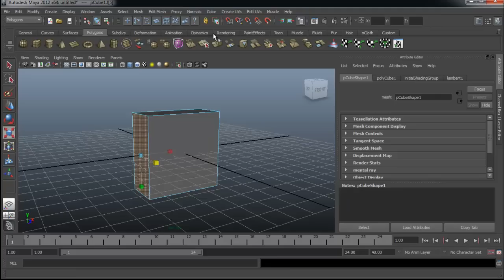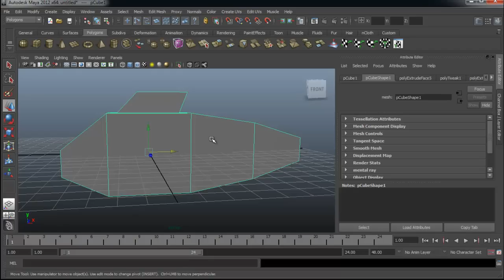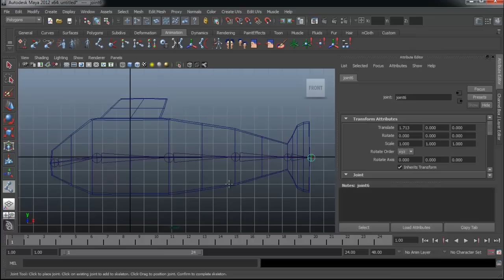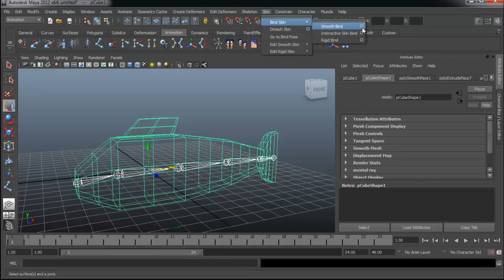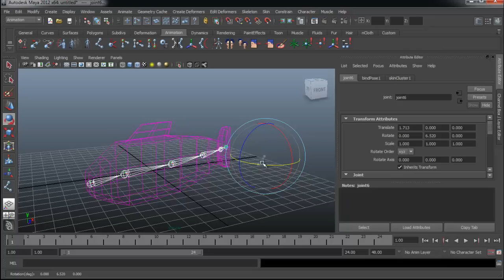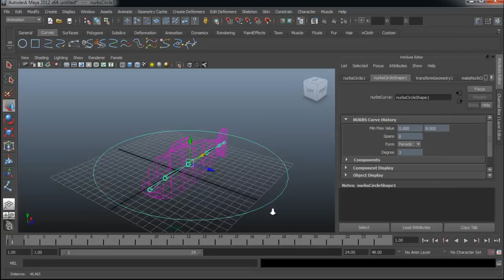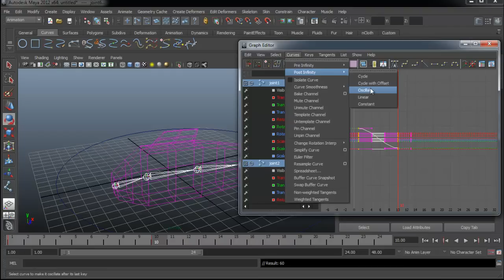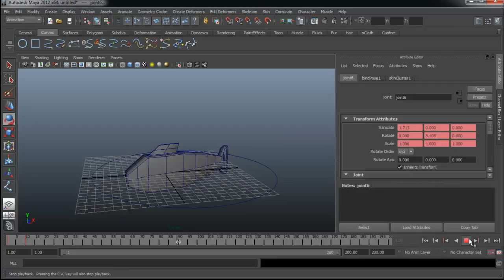MESISE.COM - สอนมายาปลาสะบัดหาง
สวัสดีครับวันนี้ผมนิติคุณ ยุกตะนันท์จะมาสอนน้อง ๆ นศ ฝึกงานให้ใช้เครื่องมือกระดูกเป็นรับรองครับว่าคลิปสอนนี้หมู ๆ เลย ครับ ไม่ได้ยากเย็นอย่างที่คิด และหวังเป็นอย่างยิ่งว่า จะมีคนเข้ามาเรียนที่ผมสอนมายา ๆ กันเยอะ ๆ นะครับ และจะพยายามหาคำตอบมาตอบน้อง ๆ ทุก ๆ คนที่สงสัยหรืออยากรู้ เท่าที่ปัญญา พี่จะสอนได้ครับ